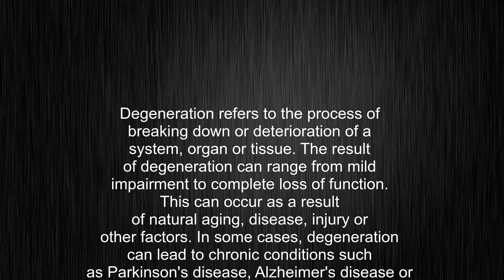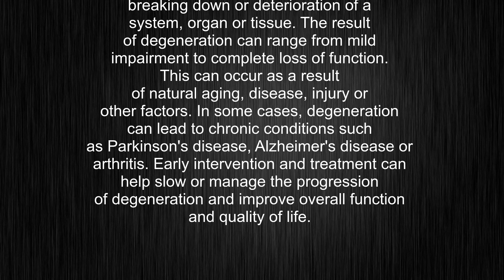What's the meaning of "degeneration", How to pronounce degeneration?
This video tells you what "degeneration" means, how to pronounce it, provides a pronunciation guide and an accurate definition.
00:00 Pronunciation
00:24 Meaning

- What is the meaning of degeneration
- How to say degeneration
- What is the definition of degeneration
- How to pronounce degeneration

Visit our free audio/video dictionary tutorial to learn how to correctly pronounce words/names and to learn their meanings, definitions, just like degeneration definition and meaning in Merriam-Webster, degeneration definition and meaning in Collins English Dictionary, degeneration definition and meaning in The Oxford English Dictionary, degeneration definition and meaning in Longman Dictionary of Contemporary English, degeneration definition and meaning in Cambridge Advanced Learner's Dictionary, and more.